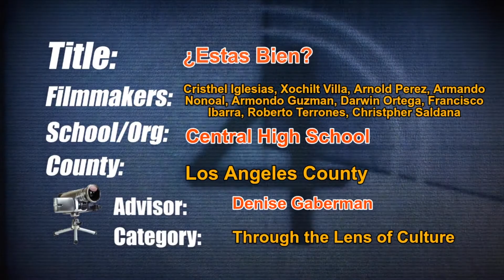artworxLA - DMAA - "Estas Bien?" PSA (Winter 2020)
CTE Teacher: Denise Gaberman
Workshop Coordinator: Stephen Hardy
After the Flood: Building Communities Through Rituals of Care

Skirball Cultural Center - Winter 2020

The DMAA Career and Technical Education video production class researched various mental health awareness campaigns, students then produced their own zines and PSAs to help create support and healing for teens dealing with mental health challenges.

Student Statement Xochitl, DMAA

My class and I made this PSA so others can understand what a teen with anxiety goes through. We wanted others to know that anyone can suffer from anxiety, even the people you least expect—any gender or race, so we portrayed a Latino male. We started by creating zines with resources, and then we learned how to translate the information from the zine and the collection of resources into a video. What I learned from this experience is that people can suffer from anxiety in many different forms, and now I understand how to help a person suffering from anxiety. I can invite them to breathe, to feel secure that nothing bad is happening, and to not fight their feelings, but understand them. I really had fun and learned how to communicate with one another as the crew. We are so thankful to them for their time and effort.  A special thanks to our teachers, Ms. Denise and Mr. Stephen, for allowing us to have such a big opportunity. Thank you!